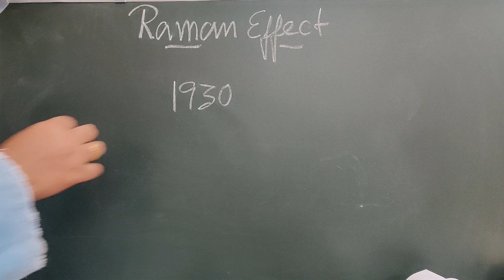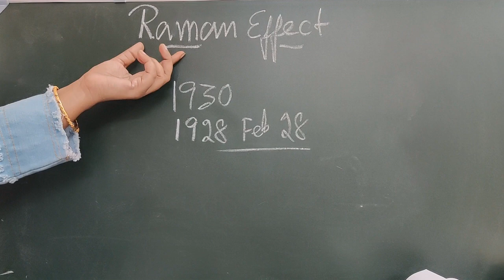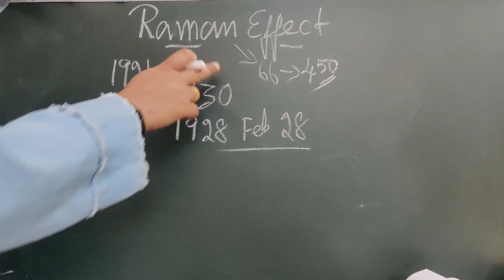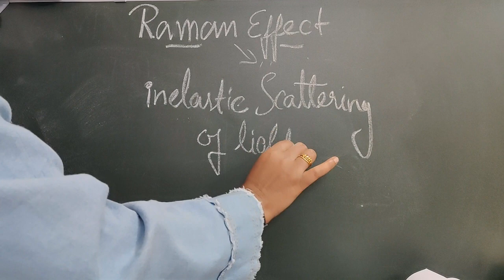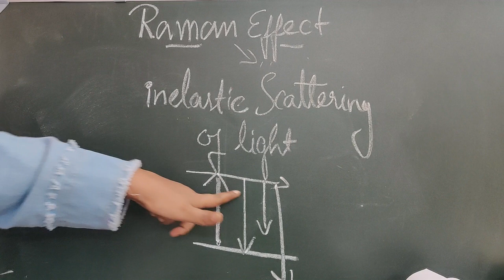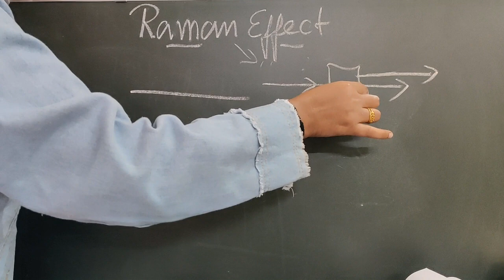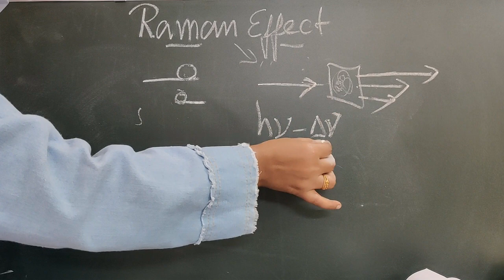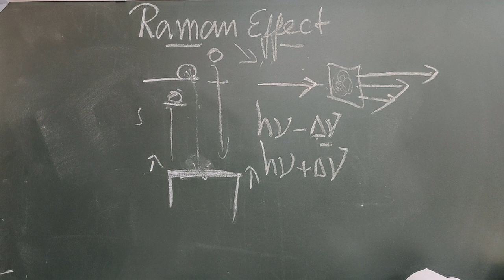Raman Effect | Physics | Tamil | Simple Let's Crack it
The Raman Effect, named after the Indian physicist Sir C. V. Raman who discovered it in 1928, is a phenomenon in physics and chemistry that involves the inelastic scattering of light by matter. This effect occurs when light interacts with molecules, leading to a change in the energy of the photons involved. Unlike ordinary scattering, in which the frequency (energy) of the scattered light remains unchanged, Raman scattering results in a shift in the frequency of the scattered light.

When monochromatic light, typically from a laser, interacts with a sample, most of the scattered light retains the same frequency as the incident light. However, a small fraction of the scattered light undergoes a frequency shift, either towards longer wavelengths (Stokes scattering) or shorter wavelengths (anti-Stokes scattering). This frequency shift corresponds to the vibrational energy levels of the molecules in the sample.

The Raman Effect provides valuable information about the molecular composition and vibrational modes of a substance. By analyzing the Raman spectrum, scientists can gain insights into the chemical structure, bonding, and conformational changes of molecules. Raman spectroscopy is widely used in various scientific fields, including chemistry, physics, biology, and materials science. It has applications in areas such as material characterization, pharmaceutical analysis, and the study of biological tissues.

In summary, the Raman Effect is a powerful tool that allows researchers to probe the molecular structure of substances by studying the scattering of light and the associated frequency shifts, providing a non-destructive and versatile method for analyzing a wide range of materials.